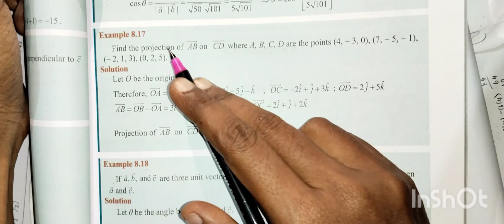11th Maths/Ch:8/Example:8.17-Samacheer syllabus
11th Maths/Chapter:8/Example:8.17-Samacheer syllabus